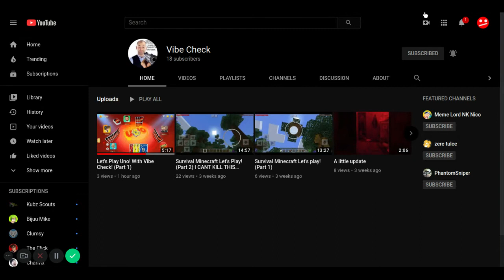sub to vibe check